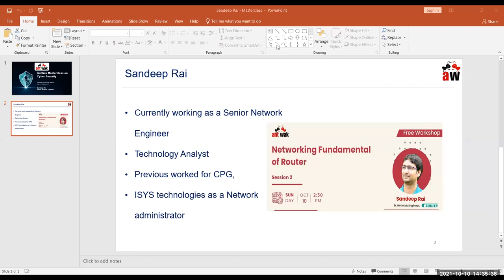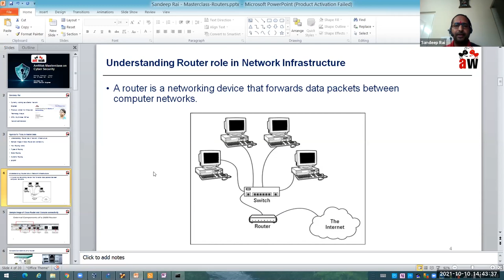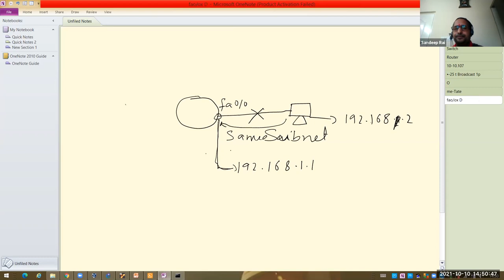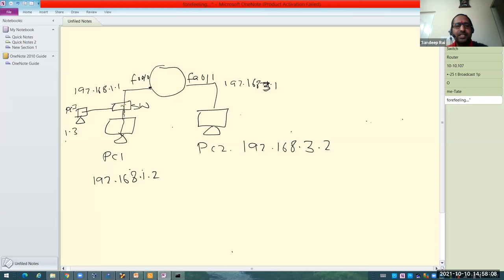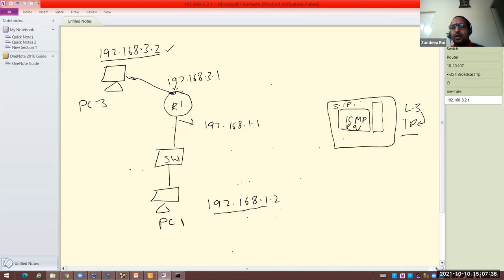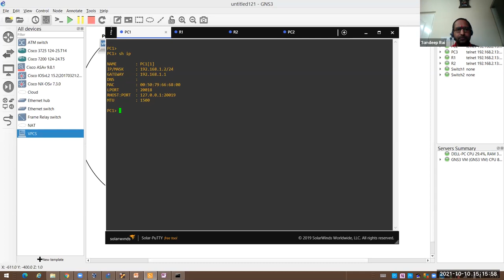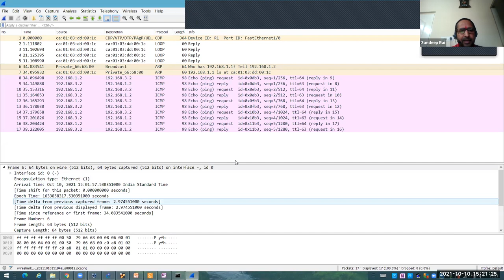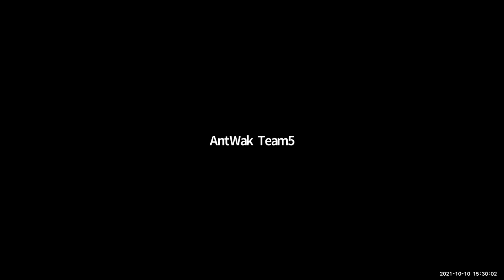Networking Fundamentals | Know About Router Basics | Sandeep Rai | AntWak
Cybersecurity is a growing function that protects all categories of data from unforeseen risks. The emerging trends in this domain are helping individuals and companies create opportunities for cybersecurity professionals in today's business world. The foundations of networking: switches, routers, and wireless access points Switches, routers, and wireless access points are the essential networking basics.

​Here we have a series of sessions on the networking fundamentals of switches, routers, and firewalls.

​About Sandeep Rai:

​Ccnp routing and switching certified senior network engineering professional with 10 years plus experience in the networking domain

About AntWak Cybersecurity Course:
LIVE Cybersecurity program covering  Network Security, Web App Security, Cyber Threat Intelligence, Digital Forensics, Incident Management and many more from top professionals and get endorsed by them.

​About AntWak
​AntWak offers 16 week LIVE courses powered by the industry’s top professionals. AntWak enables college students and early professionals to get trained on in-demand skills and accelerate their careers in digital-first domains at a fraction of the costs of available alternatives.